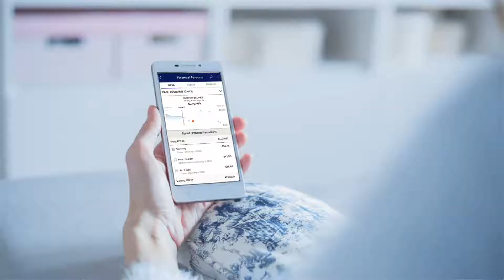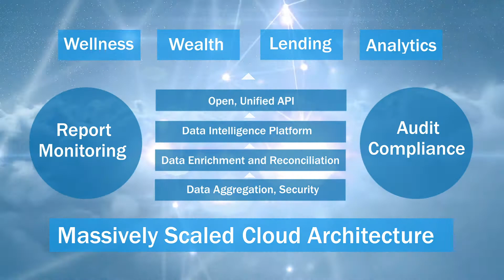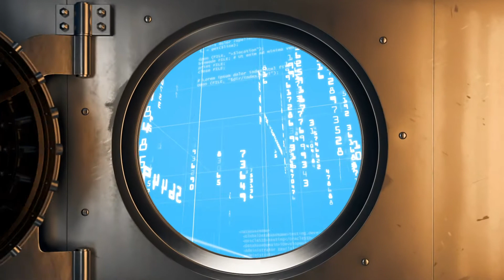Envestnet | Yodlee Financial Data Platform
The Envestnet | Yodlee Financial Data Platform provides access to the deepest, broadest, and most accurate consumer-permissioned data across retail banking, wealth management, and lending, which can be accessed through a single unified API.